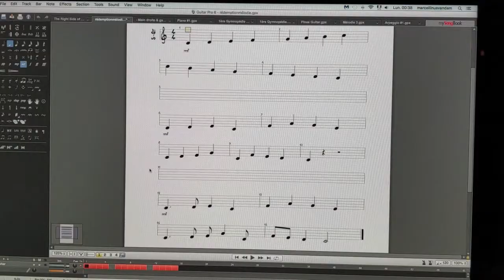Déchiffrage partition guitare simple, gamme de Do majeur.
En partant de la gamme de Do majeur, on déchiffre d'abord la hauteur des notes et ensuite on y ajoute les différentes longueurs de notes pour découvrir une mélodie connue.
Cours Formation Musicale à distance de l'Ecole de Musique et de Danse de Jarville 54 suite au confinement.